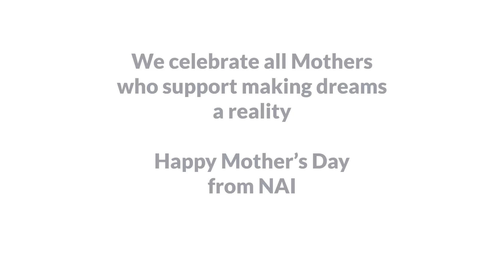Happy Mother's Day from NAI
Happy Mother's Day from NAI. Here is a message from two of our amazing athletes who wouldn't be where they are today if it wasn't for their mothers.